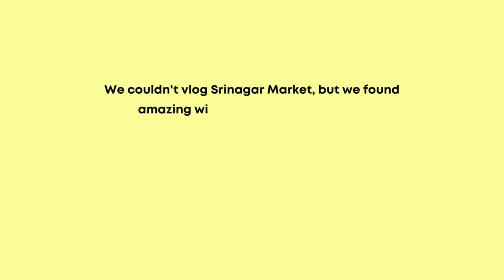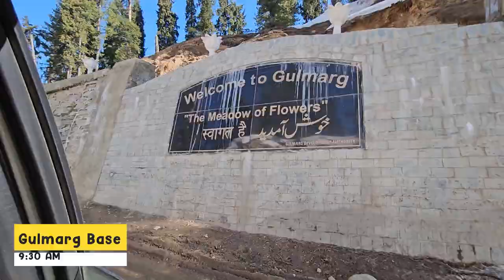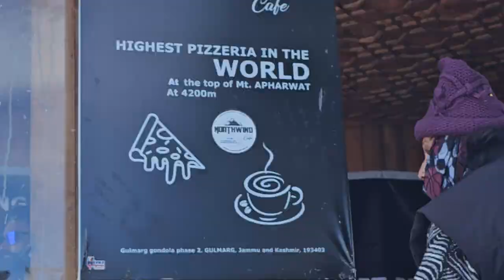Ep. 6 Gulmarg Gondola Ride | Things to do in Gulmarg | Jammu & Kashmir Trip | The Brand Monks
Welcome to our latest vlog of Gulmarg!

In this video, you'll get a glimpse of the breathtaking beauty of Gulmarg & our fun ride in G*ndola 🤣